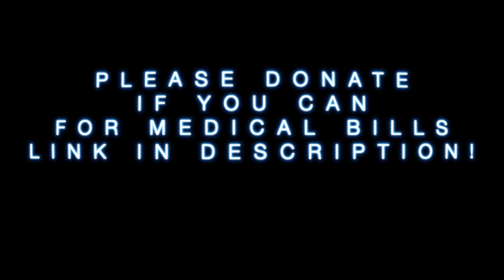Jeep Wrangler Falls off BLACK BEAR PASS !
On October 10, 2020, a parked Jeep Wrangler rolled off the Black Bear Pass road with a passenger and two dogs inside. Note that at the time of this recording, there was no longer anyone in the Jeep as the passenger had already been ejected from the tumbling vehicle.  The passenger survived but sustained very serious injuries and both the dogs lived with minor injury.

Direct donations to help with medical and other costs can be made here:

Suzie Rhodes is a 23 year old woman from Durango, Colorado  She was the passenger of a Jeep rollover accident in Telluride, Colorado on Saturday October 10th. The incident occurred on the switchbacks between Black Bear and Bridal Veil Rd. The jeep rolled over several switchbacks ejecting Suzie and the 2 dogs from the vehicle. Suzie was airlifted to St. Mary's Hospital in Grand Junction where she underwent surgery on her spinal cord. She is now in stable condition.  Doctor's are working hard to provide the best possible care and comfort for her at this time. God Willing she will take this and run with it. It is early on but we will share more of her recovery journey soon.

We are hoping to provide some comfort and financial relief while she works hard toward her recovery.  Her doctors have estimated at least 2 years of extensive rehabilitation meaning Suzie will be out of work for the next 2 years on this road to recovery. Because of this, she won't have any income to support her cost of living including: Rent, Utilities, Medication, Transportation, In-Home living assistance, Therapy, and Rehabilitation.

Suzie grew up in Bayfield, CO and is highly involved with the youth in the community and surrounding areas.  She has shared her love of volleyball by coaching at both the middle and high school levels, in addition to Club Volleyball.  She has an incredible love for the outdoors, including fishing, hunting, hiking, and jeeping, and has shared this with youth, friends, and family. Giving her back the support she has given so many, will create the opportunity for her to rise up again and be the positive and influential, mentor and leader she has proven herself to be.